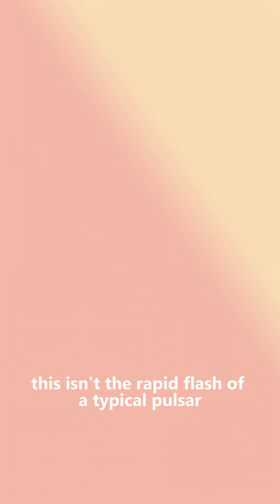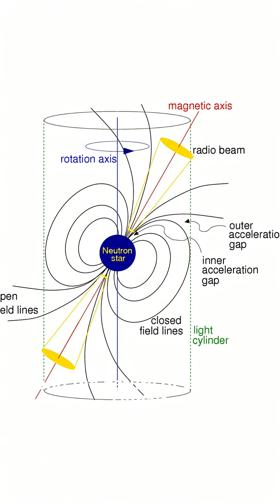Why These Strange Signals From Deep Space Matter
The Heartbeat From Deep Space—What’s Sending the Signal?

Astronomers have found a cosmic “heartbeat” signal pulsing every 22 minutes from deep space—something unlike any known star or black hole! Is this a natural phenomenon, or something more? Find out what we know, and why this space mystery could change science forever.

heartbeat signal, deep space, repeating radio signal, cosmic mystery, space news, magnetar, neutron star, alien life, fast radio burst, unsolved space, trending, astronomy, cosmic_explorerr, science shorts, unexplained universe